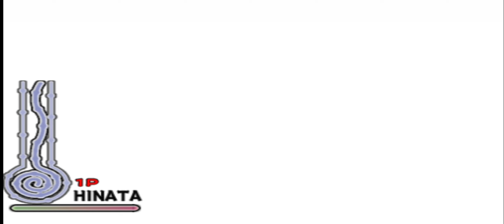Tamatin Naruto Ultimate Ninja "Part 5"